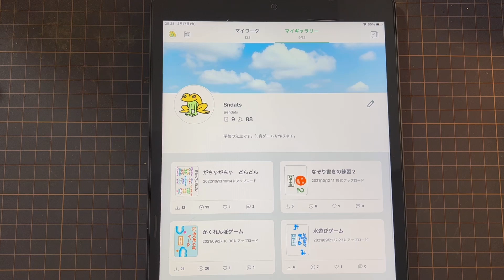iPad教材-増やして消すゲーム（springin'）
iPadで使用できるタッチ教材の紹介です。
プログラミングアプリ「springin'（スプリンギン）」で作成しました。
知的特別支援学校で使用しています。
作り方などご質問はメールで。